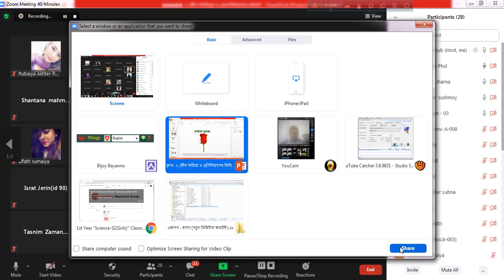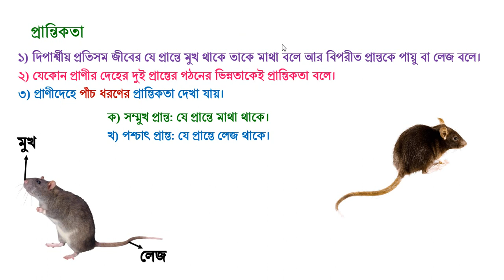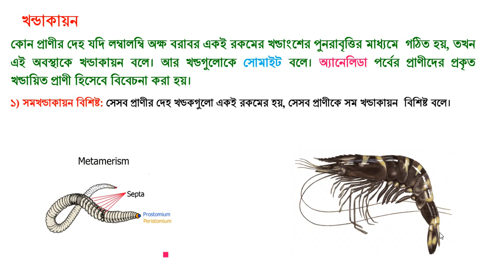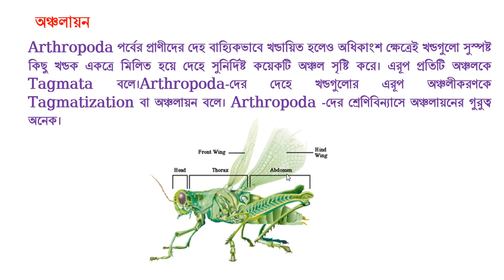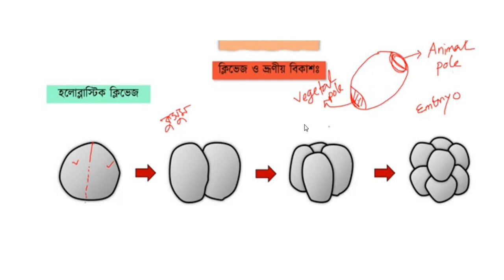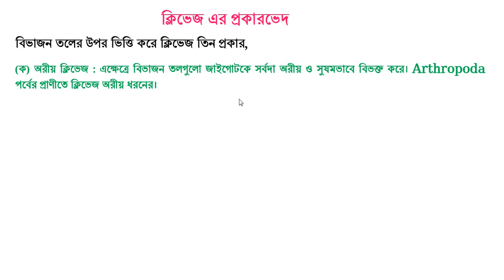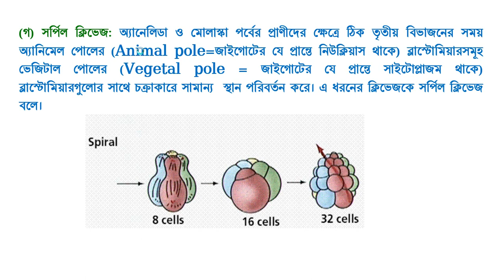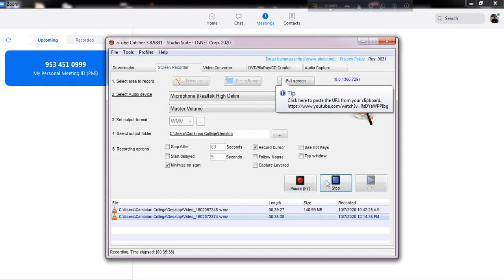লেকচার-২,অধ্যায় -১ প্রান্তিকতা, অঞ্চলায়ন, খন্ডকায়ন, S2